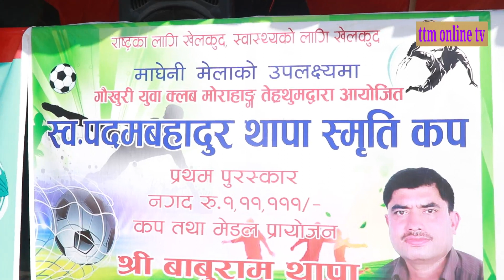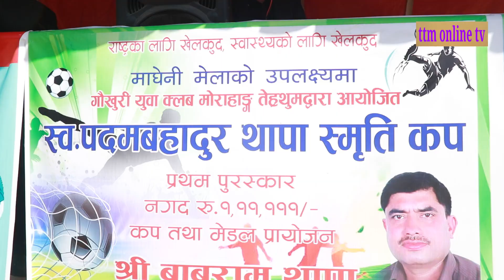युवा समाजसेवी बाबुराम थापालाई तेह्रथुमको मेन्छ्यायेम गापामा सम्मान //Baburam Thapa//ttm online tv